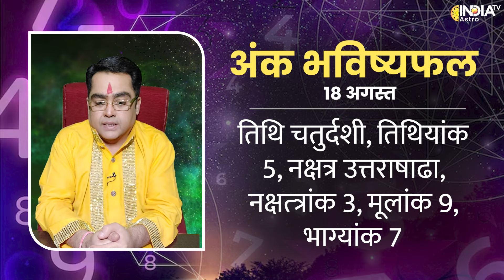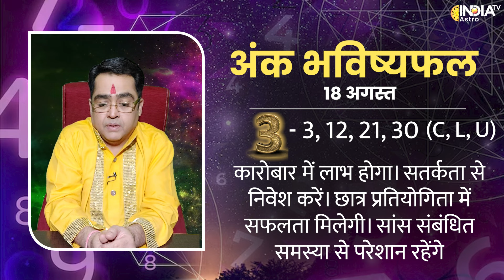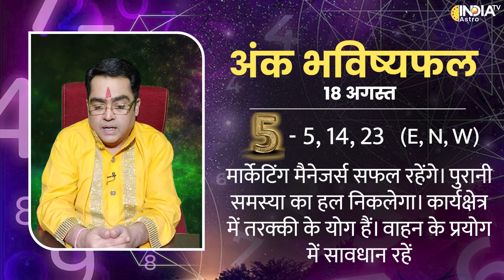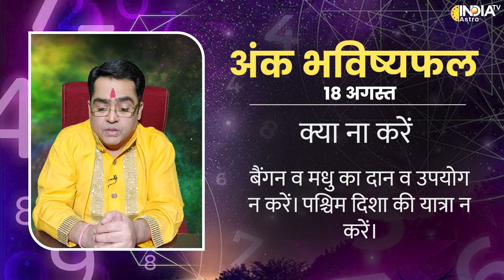Ank Shastra Aug 18: अंक भविष्यफल मूलांक 1 से लेकर 9 तक का भाग्य, जानिए Kamal Nandlal से | Astrology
अंकज्योतिष किसी के जीवन में संख्याओं का अध्ययन है। किसी व्यक्ति के जीवन काल में अंक बहुत महत्वपूर्ण भूमिका निभाते हैं। यह न केवल किसी व्यक्ति के मार्ग को आकार देता है बल्कि व्यक्ति को उसके जीवन और दिन में अभूतपूर्व कठिनाइयों से सुरक्षित रहने की भविष्यवाणी और चेतावनी भी देता है। अंकज्योतिष पढ़ने में बहुत सारी गहन गणनाएँ शामिल होती हैं।